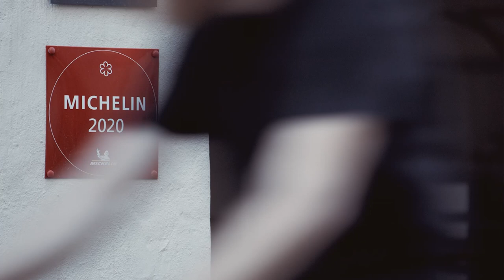Growing mushrooms from coffee? Why not? | Sustainable food in Aarhus | A Taste of Denmark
Discover a taste of Denmark in Aarhus. Our second largest city shows how cool and delicious sustainability can be. From mushrooms grown in coffee grounds, sustainable gourmet restaurants and beehives on the roof, Aarhus is the ideal destination for an exciting city break 🌱

In Denmark, we approach well-known things a little differently - instead of asking “Why?”, we prefer to ask, “Why not?”. And the same goes with our food.

Local, fresh and fun – there are some food highlights in Denmark that are all worth a trip. Here you can happily fill your stomach and suitcase and explore our culture at the same time!

Hungry for more?

🎥 Production: LABAN Stories